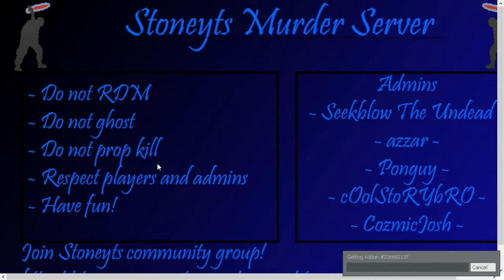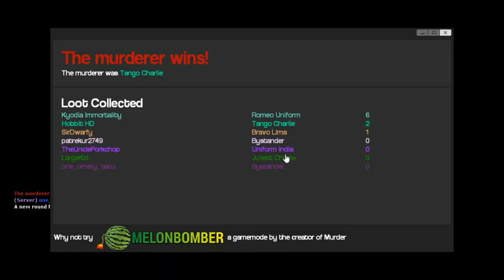BENDER - #1 - Gmod With JezzaB and the Guys!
We play some Garry's mod Murder with the great Jezza B!

Stalk me!